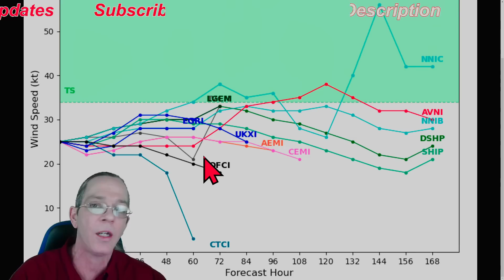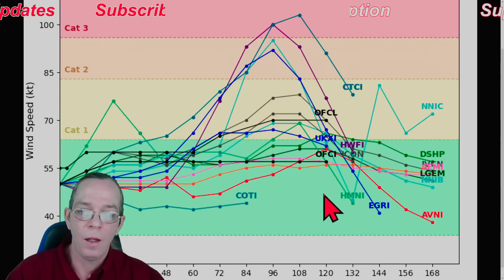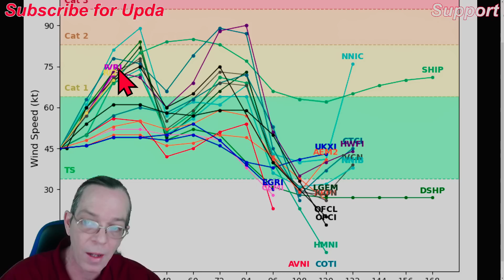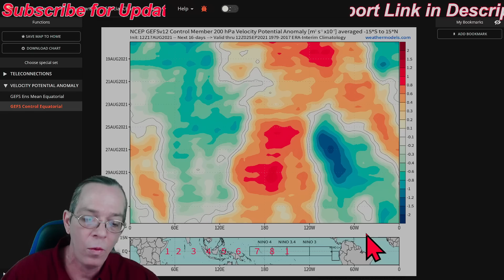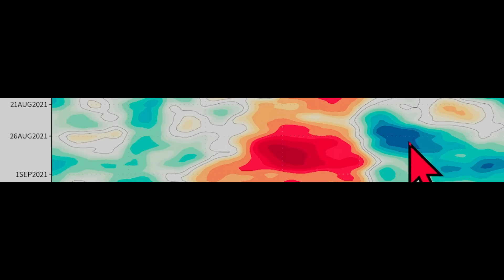Next Big Storm Still Coming & Bringing a friend - The WeatherMan Plus Weather Channel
tornadoes & Storm Fred impacts 00:00
Hurricane Grace Update 04:20
Next tropical wave 07:07
Special message 10:05